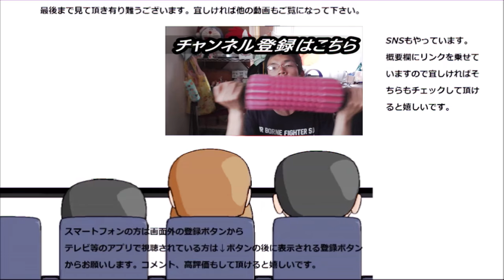ローソンのコッペパンの狙いがまったくもって意味不明な件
ローソンの此方のコッペパン、一体何が狙いなんでしょう？
全くそれが分かりません……
贈り物は此方まで↓
〒153-0042